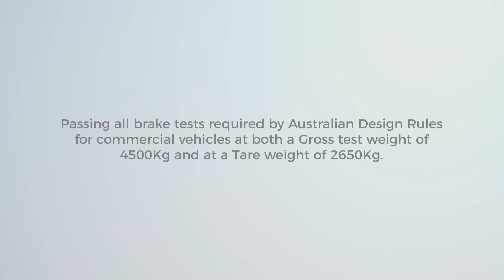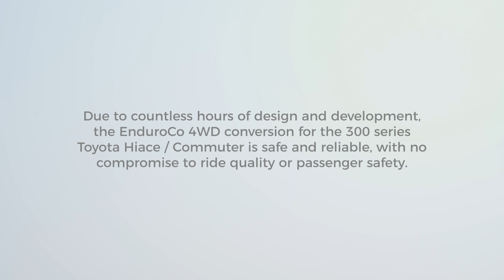EnduroCo 4WD Hiace 300 series - Testing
Testing of the EnduroCo 4WD converted Hiace/Commuter 300 series by certified, independent engineers. Designed, developed and tested to deliver passenger safety, reliability and comfort.

STANDARD INCLUSIONS:
• Complete 4WD System incorporating;
• Full time High and Low range configuration
• Electronic Transfer Case with dash mount-switch operation
• Electronic centre diff lock
• EnduroCo Independent front-end suspension consisting of;
• New heavy-duty steering knuckles and lower control arms
• EnduroCo designed engine cradle
• Modified rear suspension incorporating;
• Uprated heavy-duty leaf springs
• Uprated shock absorbers
• Upgraded 17” steel wheels with all terrain tyres
• Underbody protection
• EnduroCo mudflap set
• EnduroCo wheel arch flares
• GVM increase to 4150Kg on SLWB Van & 4300Kg Commuter models.
• Increase of 150mm of lift
• Completely engineered for SSM compliance

Filmed & edited by @RiteVisuals